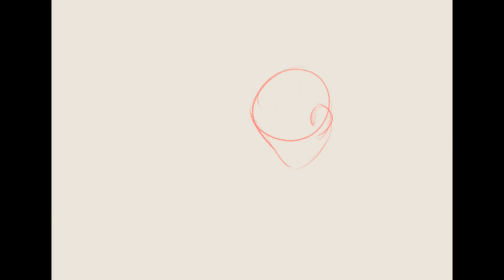Good omens | Aziraphale | speedpaint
This is fanmade material
Music: Bee & PuppyCat OST - Bee's Dream - FANMADE -attix2eden